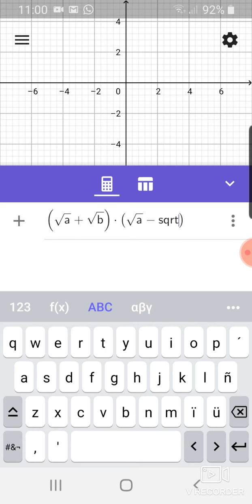Mobile Phone Activity 2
Explaining with the phone Geogebra App the Activity 2